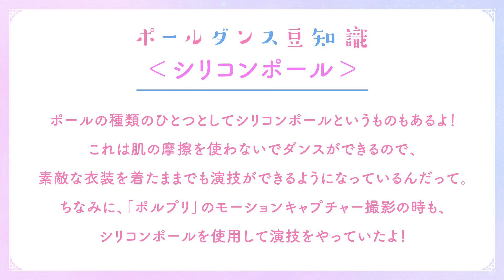【ポールプリンセス!!】ヒナノのポールダンス講座 第4回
『劇場版 ポールプリンセス!!』でポールダンス監修を務めるKAORI先生を講師に迎えて、ヒナノちゃんと一緒にポールダンスについて学べる！
「ヒナノのポールダンス講座」第4回が公開！
今回は応用編としてKAORI先生の実演付きで教えていただきます！

‹出演›
ヒナノちゃん
KAORI先生（STUDIO TRANSFORM）
掴んだポールが、未来を拓く！
『劇場版 ポールプリンセス‼︎』
2023年11月23日(木・祝)全国公開！

★キャスト：土屋李央 鈴木杏奈 小倉唯 日向未南 南條愛乃 ⽇⾼⾥菜 早⾒沙織 釘宮理恵
★スタッフ
監督：江副仁美
脚本：待田堂子
CGディレクター：乙部善弘
キャラクター原案：トマリ
アニメーションキャラクターデザイン：櫻井琴乃
音楽制作：avex pictures
ポールダンス監修：KAORI（STUDIO TRANSFORM)
アニメーション制作：タツノコプロ
原作：エイベックス・ピクチャーズ／タツノコプロ

‹ストーリー›
ポールダンスに魅せられた少女、星北ヒナノ(CV.土屋李央)は、幼馴染の西条リリア（CV.鈴木杏奈）や東坂ミオ（CV.小倉唯）、南曜スバル（CV.日向未南）とともにポールダンスの世界に飛び込むことに。
そんな彼女たちに掲げられた次なる目標は「ポールダンスジャパンカップ」！
全国から屈指のポールダンサーたちが集まるこの大会に、チーム”ギャラクシープリンセス”として出場することになった4人。しかし、思うように上達しない焦りや、過去の挫折が原因で壁にぶつかってしまうメンバーたち。ヒナノ自身もある過去の出来事を克服できずにいた。
しかし、お互いの気持ちに寄り添いながら、４人はチームとして成長していってー。
そんな彼女たちの前に立ちはだかるのは、大会４連覇中の王者”エルダンジュ”。より高度なパフォーマンスを求められる彼女たちもまた、それぞれの想いを胸に練習に励んでいた。
そして迎える大会当日―！ポールダンスに魅せられた少女たちは、大会を通じて
自らを乗り越え、強く美しく輝くことができるのか。そして優勝は誰の手にー？
少⼥たちの想いを1本のポールに込めて、熱い⻘春ストーリーがここから始まる！

©エイベックス・ピクチャーズ／タツノコプロ／ポールプリンセス!!製作委員会